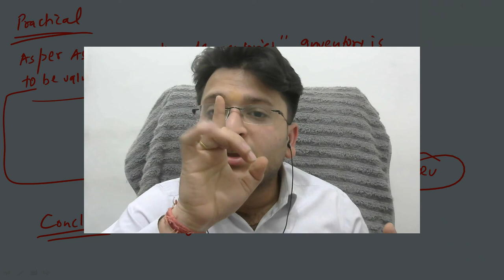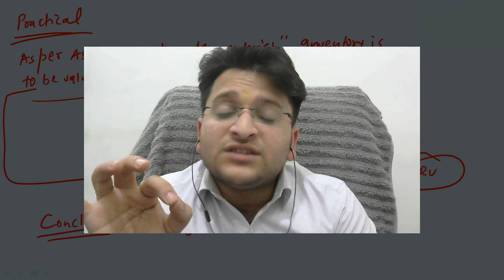How to present/write answers of AS (based) questions in CA exams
Hello guys,in this video I will be discussing an important issue that how to write answers of accounting standard based questions in CA exams. Student need to focus in this area in order to score good marks in accounts
If you follow my strategy discussed in this video, I assure you that you will able to achieve this target.